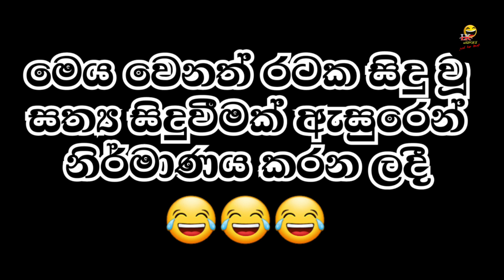LK Jokes - මාස්ක් එක - The Mask- Sinhala dubbed cartoon - Animation jokes - Dubbing Movies Sri Lanka